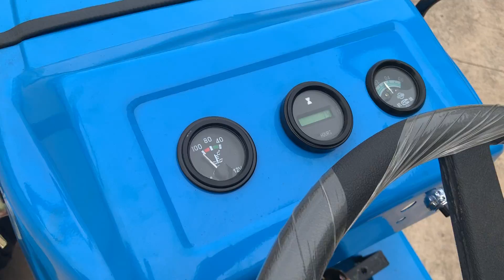244 4WD four wheel tractor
4WD mini four wheel tractor with KM138 diesel engine, PTO gearbox.